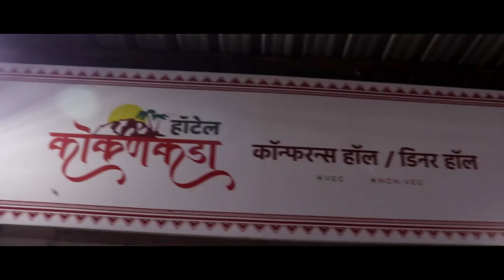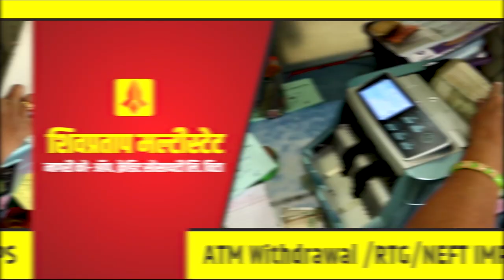तीळ गुळ घ्या गोड गोड बोलने बळवंत कॉलेज गजबजले || वज्रधारी न्यूज़